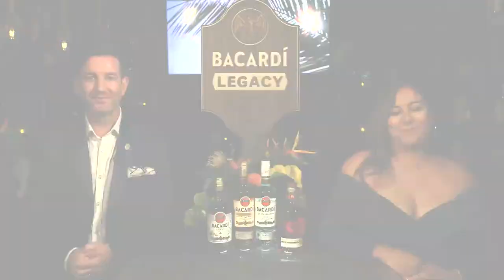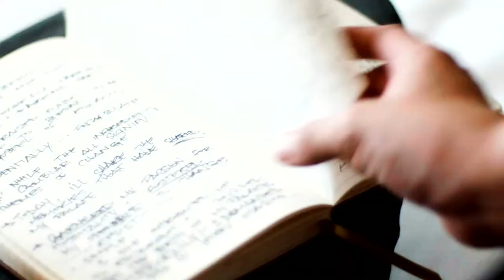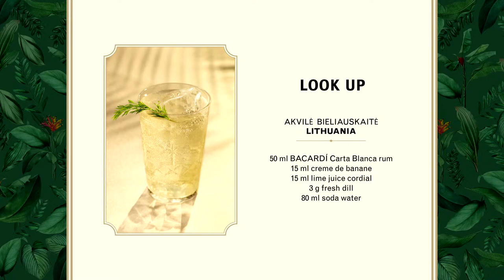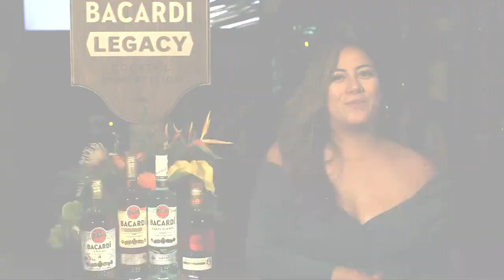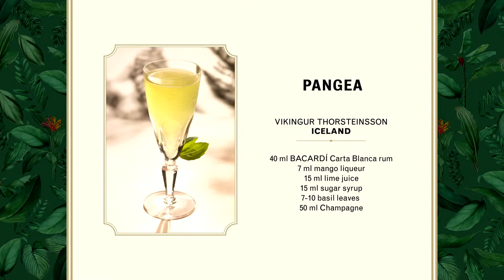BACARDÍ Legacy 2021 Grand Final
Welcome to the BACARDÍ Legacy 2021 Grand Final 🦇 Watch as our new Global Champion is revealed LIVE!